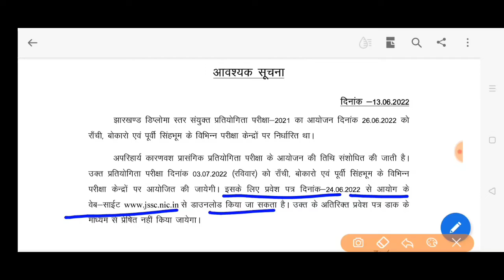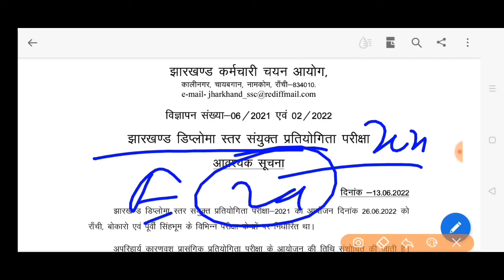Jssc Diploma level examination 2021 new notice परीक्षा तिथि और केंद्र CIVIL MECHANICAL ELECTRICAL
जेएसएससी jssc examination 2021 jdlcce 2021 exam date new exam date diploma level exam डिप्लोमा स्तर परीक्षा 2021 jharkhand staff selection commission  JDLCCE 2021